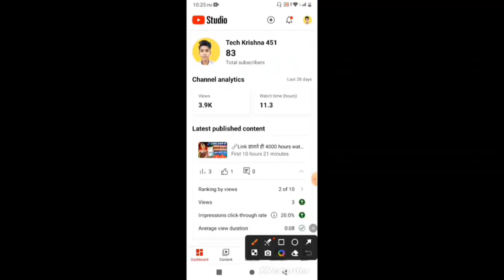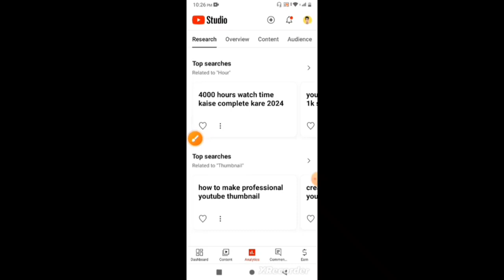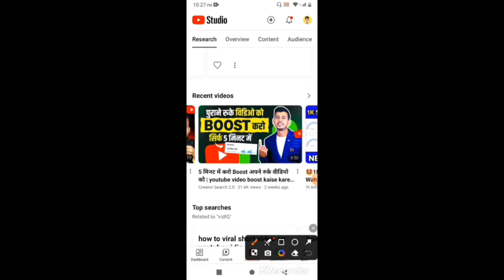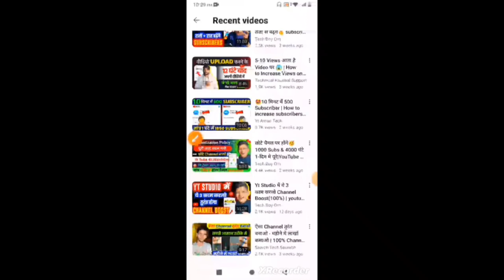Yt Studio में ये काम करलो Channel Boost(100%) | youtube channel grow kaise kare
छेटो युटयूबर सावघान !🙂||Yt studio kaise use kare | yt
studio all settings | Yt Studio
YouTube stt Gh Pramote h hedIŽ ||How to
grow YouTube channel 2024| Tech Boy Om
O•YouTube s1àM hÌ P.
Mere jaisa thumbnail kaise bnaye | Manoj dey
jaisa thumbnail kaise banaye @ManojDey
O•Mere jaisa thumbnail k...
XYt Studio + 2 hidden Features | Yt Studio kaise
O/@omshivavlog
Ctr kaise badhaye
OHow to increase ctr on...
Seo kaise kare
O Seo h Seo Ful...
how to increase impression
)• 10 -20 views haft ...
video search me kaise laye
O•10-15 Views af TẾI 3I4.
My Boya bym1 mic
GMy Smart Phone
Green Screen
-Black screen
My Second Phone
-My RGB light
Tubelight
My Selfi Stand
-My Gorila Tripod
YOUR QUERIES.
youtube video par iews kaise badhaye
how to iincrease views on youtube
how to get more views on youtube for
beginners
video viral kaise karen youtube par
how to viral vide0 on youtube
tech aishwarya
active rahul
arvind Zone